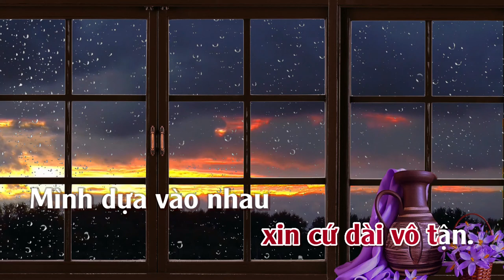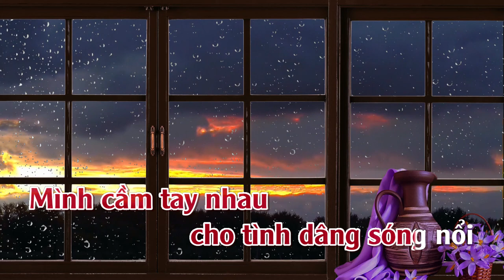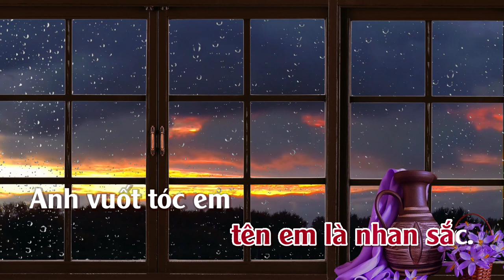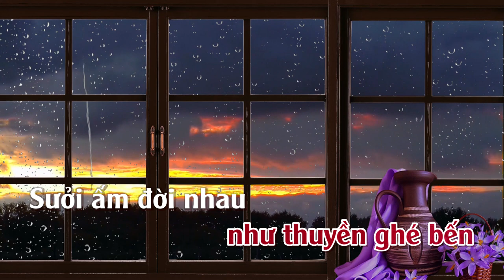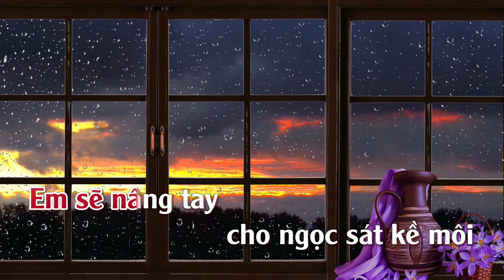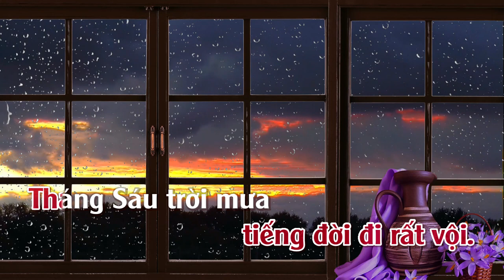Tháng Sáu Trời Mưa | Karaoke | Tone | Nữ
Tháng Sáu Trời Mưa